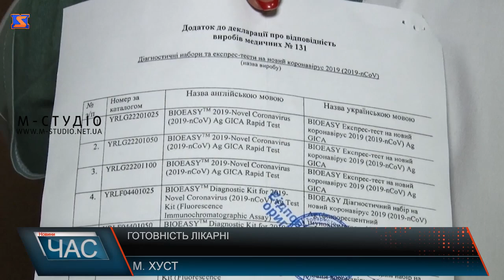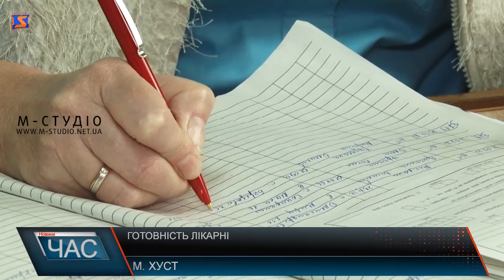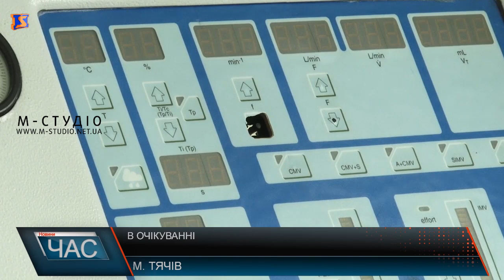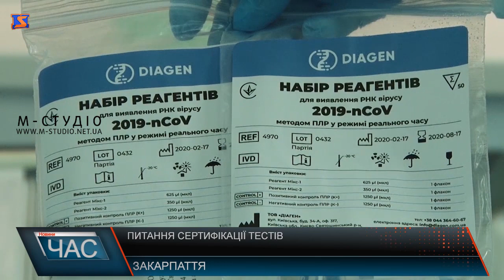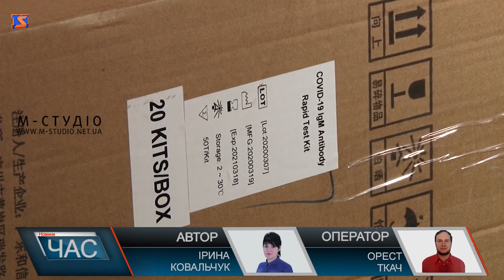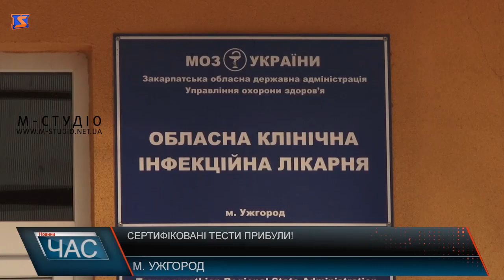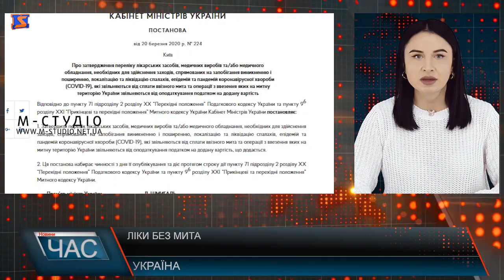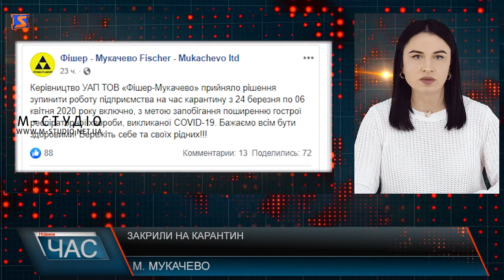Програма “ЧАС”. Hовини Закарпаття за 24 березня 2020 року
Забезпечення лікарні. Сертифікація тестів
Засоби захисту. Довгоочікуваний вантаж
COVID-19.Запобігти і вилікувати
Брифінгували. Важливі питання
Готовність лікарні. Найважливішого немає